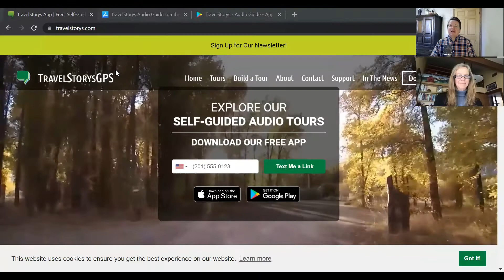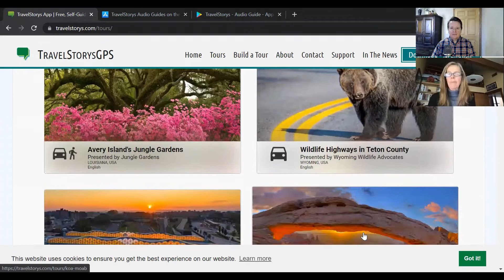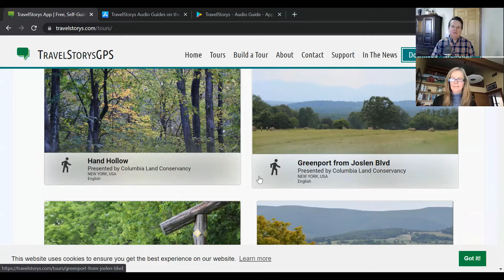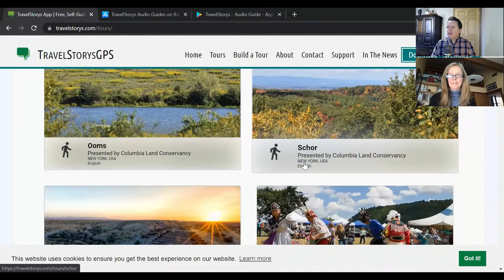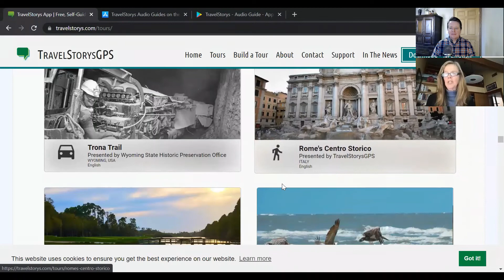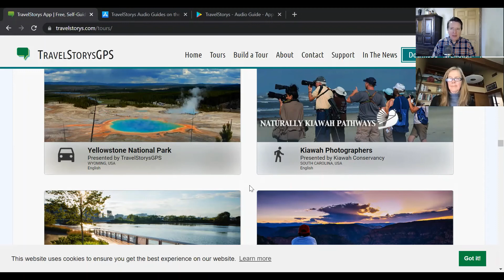Meet Travel Story GPS - Your on demand and on location travel guide